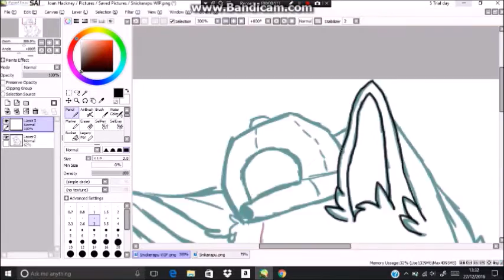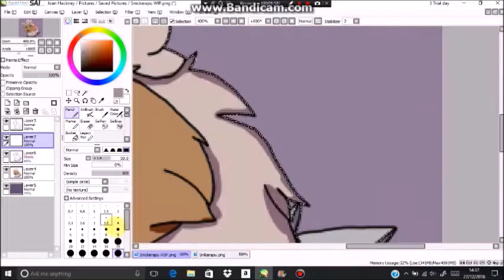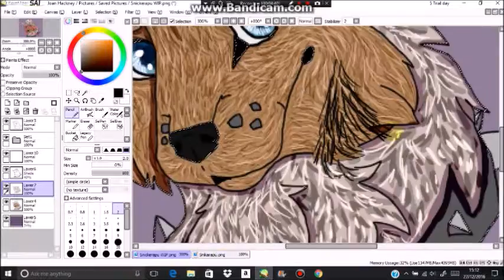Animal Jam Speedpaint: Snickerapu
Yes! I'm finally back with another Speedpaint!! Its been a tough week .. considering the old laptop packed up (Thx nan...)

So anyway, I was very honoured to be asked my Snickerapu to draw her Wolf. I've admired her art for so long and I've always wanted to draw her, but I never really got the chance!

I am very very pleased with this drawing, I'm learning a lot of new things from Instagram which is helping me come up with new techniques. I hope I'm using them okay ^-^

Deviantart - Hungergames787 (Might be changing soon)

-Please DO NOT use my artwork without permission